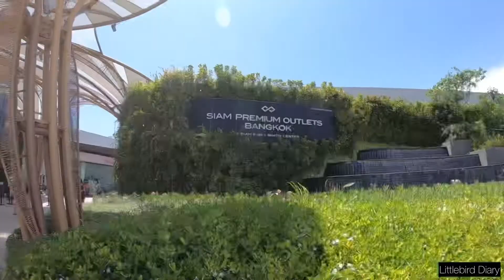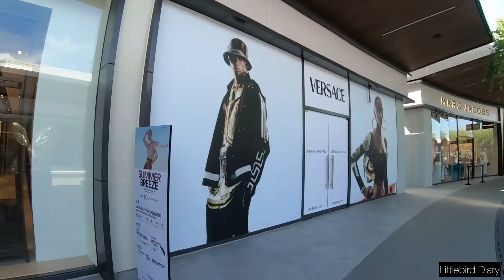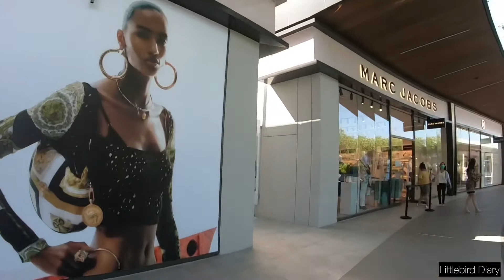Littlebird พาช้อป EP3: มีอะไรน่าไปโดนที่ Siam Premium Outlet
วันนี้ ขับรถออก Siam Premium Outlet
การเดินทาง นั้นก็แสน่าย วิ่งเส้น Motorway มาออก ลาดกระบัง ถนนดี วิ่งง่าย มาเข้าด้านหลัง
อย่าไปทางด้านหน้านะคะ ถนนไม่ดี สะพานสูงมาก

ห้ามหลาดที่ Siam Premium Outlet ก็คือ Branname ต่างๆ เช่น
Marc Jacob ทักจะมีโปรลดราคาโดนๆ รอบบนี้ ลด40%
Balenciaga
Burberry
Longchamp
ที่นี่ Shop Skechers ใหญ่มาก, American Egle ลดเยอะมาก 70%